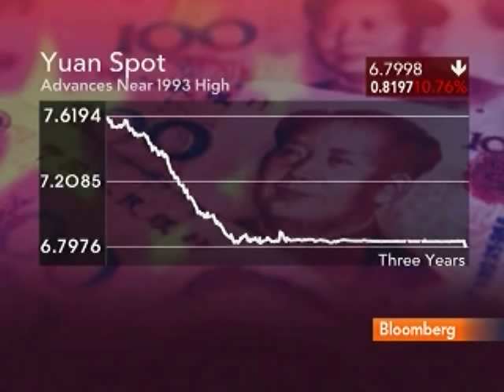HSBC's Mahendran Discusses G-20 Summit, Yuan, Euro: Video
June 25 (Bloomberg) -- Arjuna Mahendran, the head of investment strategy for Asia at HSBC Private Bank, talks with Bloomberg's Haslinda Amin about the European debt crisis and the outlook for the euro.
     Mahendran, speaking in Hong Kong, also discusses the outlook for the Group of 20 summit in Toronto, the shift in China's currency policy, and the nation's demand for foreign assets. (This is an excerpt of the full interview. Source: Bloomberg)